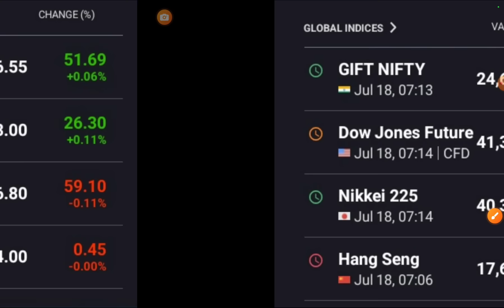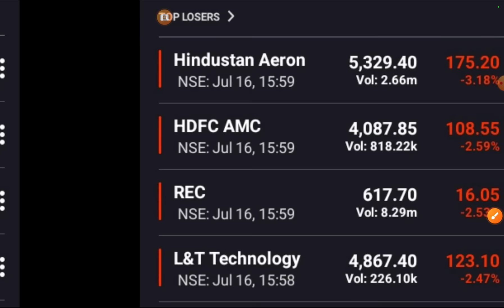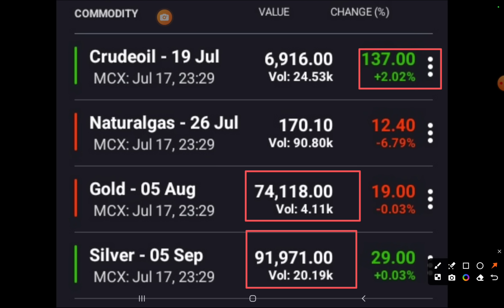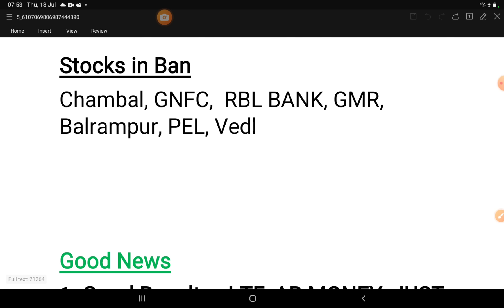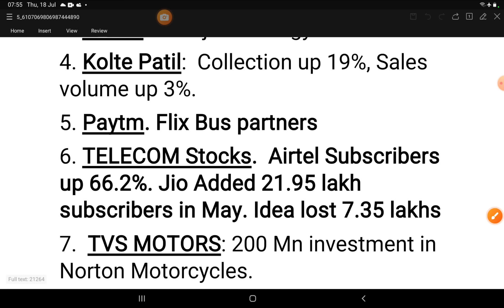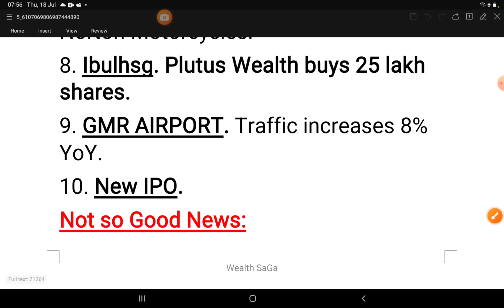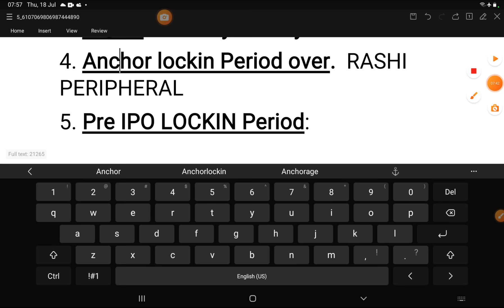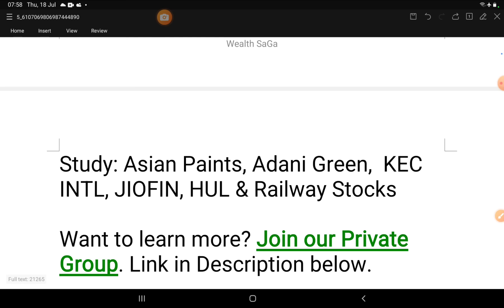Bank nifty Levels 💥 Stock Market News: 18 July 2024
7 habits of highly effective people

strong stocks
wealth saga

stock market
share market
today market news
business news
stock
stock today